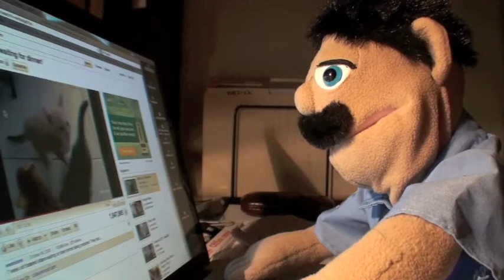Carl Moostacher introduces himself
Hi, my name is Carl Moostacher. Please check out my video so I can introduce myself and hopefully meet some other puppets like myself.